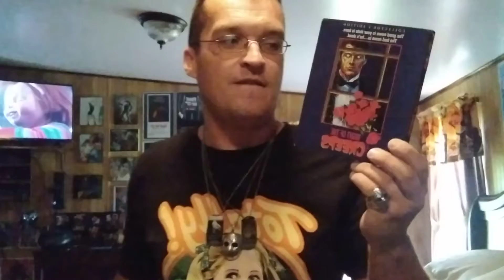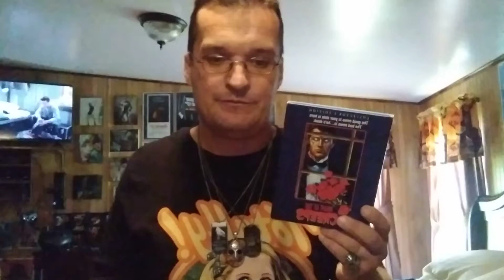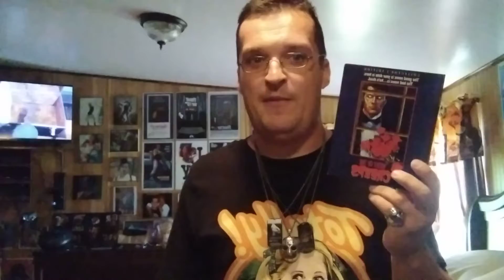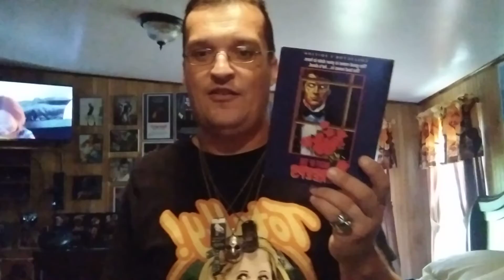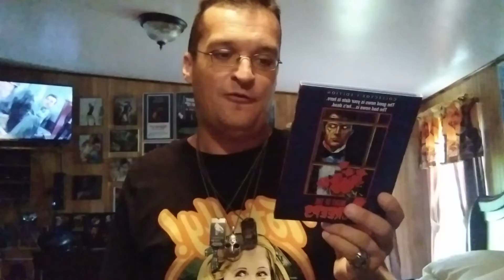31 Days of Horror 2021 Day 14 Night of the Creeps 1986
My review on my number one favorite horror movie of all time Night of the Creeps.